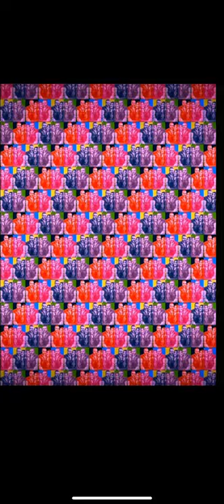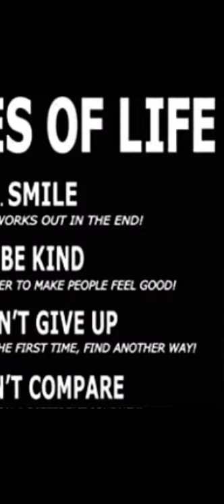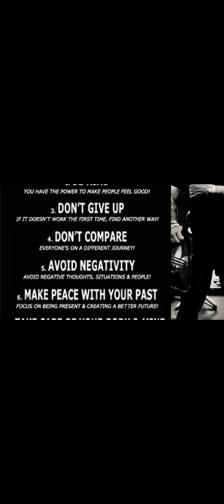valentinesdayspecial | FEELINGS For That Special Someone❤️🧿❤️